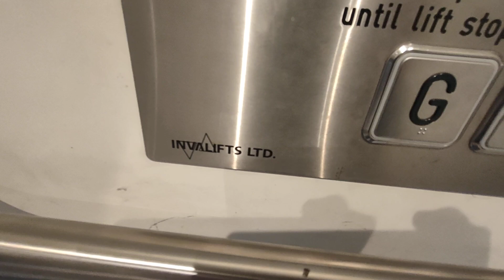Invalifts Platform Lift @ Slug & Lettuce In London County Hall